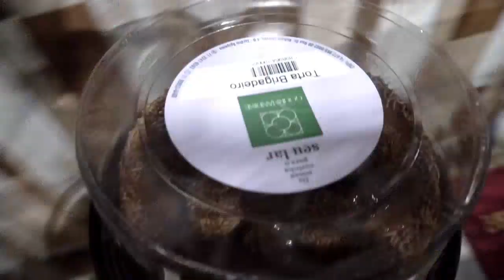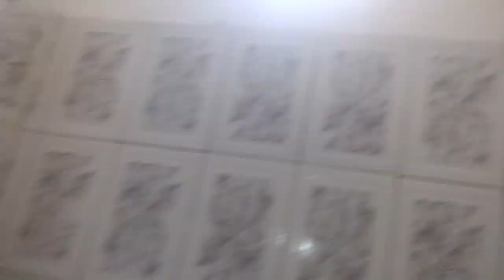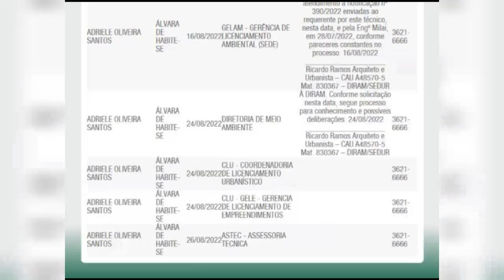FIZ UMA SURPRESA PARA MINHA IRMÃ , PROBLEMAS NA CASA DE MINHA MÃE E O HABITE-SE SAIU 🎉🎊|Rê Santos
SEGUE O INSTA DA MINHA ARQUITETA

VÍDEO DA VISTORIA DO APÊ

SEGUE LÁ O INSTA DO APÊ